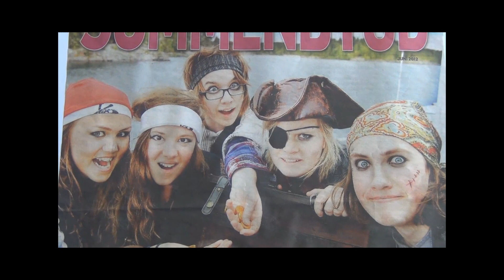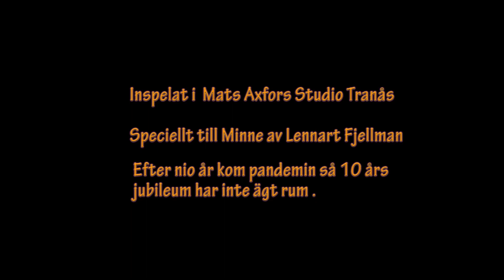Piratvisor 2 för youtube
Piratvisor från Kapten Nemmos i Tranås skriven av Leif Fransson.